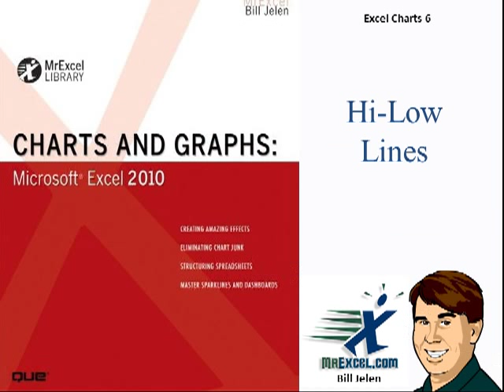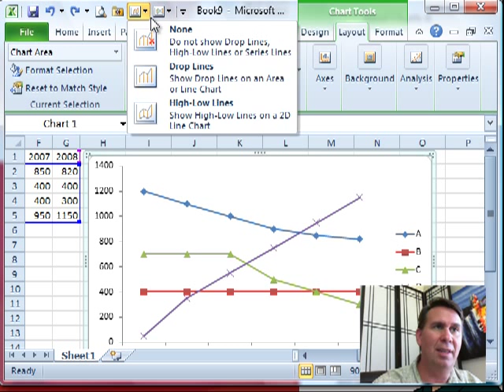Excel - Master Excel Charts with High/Low Lines | Excel Tutorial - Episode 1211.406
Microsoft Excel Tutorial - Master Excel Charts with High/Low Lines .

Welcome back to the MrExcel netcast! In this episode, we're diving into Chapter 6 of Excel Charts, where we'll be discussing High/Low Lines.

There are a few different types of lines that we can add to our charts, but today we're focusing on High/Low Lines. In this example, I have four different series - A, B, C, and D. The High/Low Lines feature allows us to add lines that connect the highest and lowest points of each series. This can be a useful tool for visualizing the range of data within each series.

To add High/Low Lines, simply click on the "Lines" dropdown in the Quick Access Toolbar and select "High Low Lines". You'll notice that the lines connect the highest point of series D to the lowest point of series B, and so on. This can be a helpful way to compare the range of data between different series.

Another option for adding lines to your chart is Up/Down Bars. These can be found under the "Analysis" tab and added to the Quick Access Toolbar for easy access. Unlike High/Low Lines, Up/Down Bars always connect the first and last series in the chart. They also use different colors to indicate whether the first series is on top or on the bottom. However, it's important to note that this feature only works between the first and last series, so it may not be the best option for charts with multiple series.

If you're looking to visualize the range of data within each series, High/Low Lines are likely the better choice. They allow you to easily see the highest and lowest points of each series, providing a clear understanding of the data range. Thanks for tuning in to this episode of the MrExcel netcast, and be sure to join us next time for more Excel tips and tricks.

Table of Contents:
(00:00) Excel Charts: - Hi-Low Lines
(00:11) Types of Lines in Charts
(00:21) Adding Hi-Low Lines
(00:31) Comparison to Up Down Bars
(01:31) Clicking Like really helps the algorithm

This video answers these common search terms:
Analysis
Chapter 6: Hi-Low Lines
Charting
Excel Charts
Grid lines
High Low lines
Multiple series
Up Down bars

Use High-Low lines in a chart